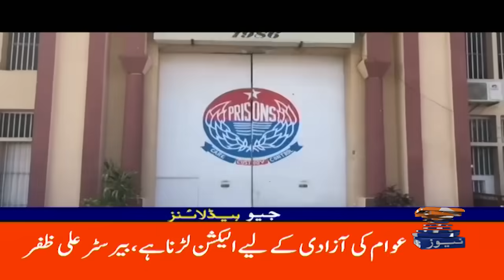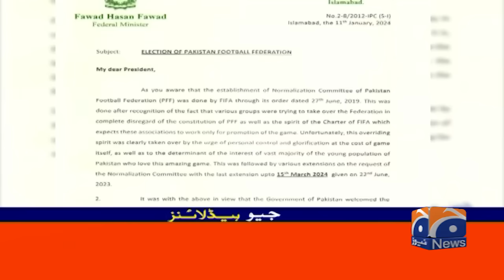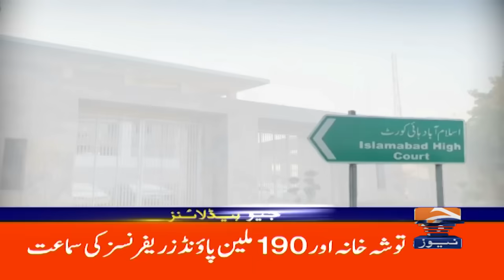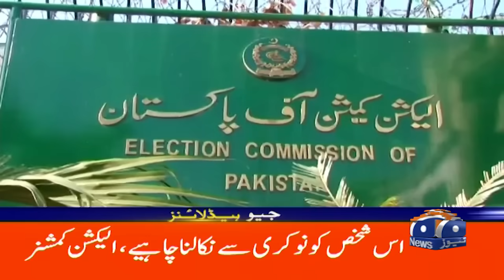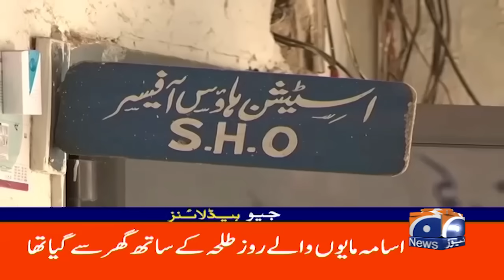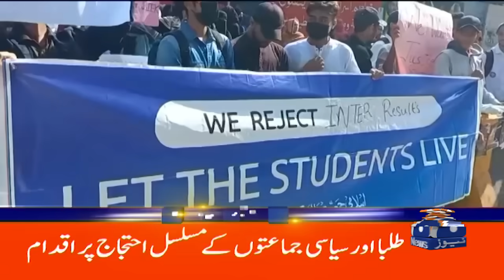Geo News Headlines 9 PM | 22 January 2024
GeoHeadlines 9 PM | 22nd January 2024